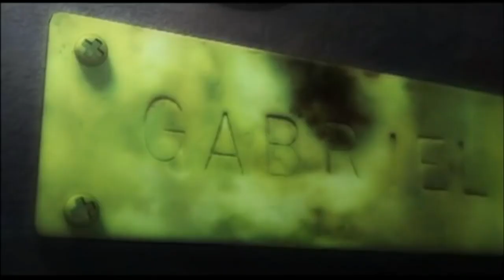WISHEDKILLA - Eldorado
🎵 Follow WISHEDKILLA

🎬 Anime: Ghost in the Shell 2